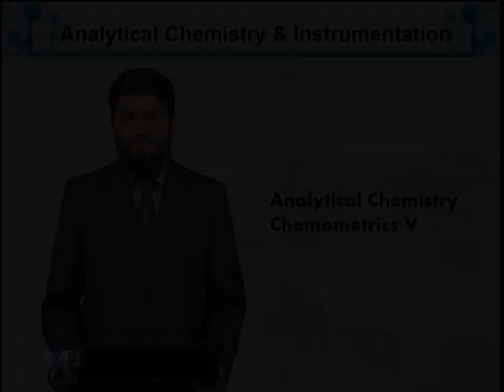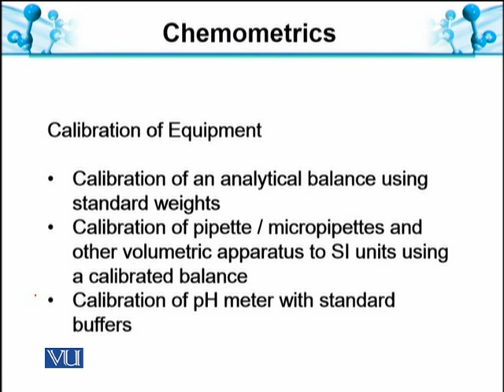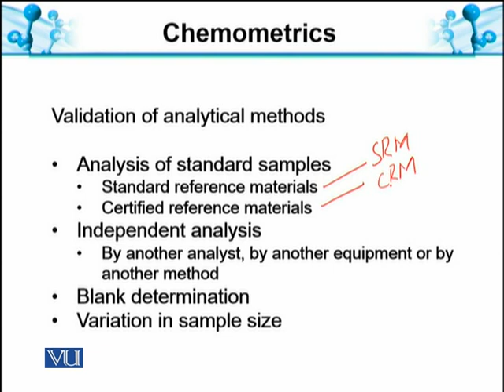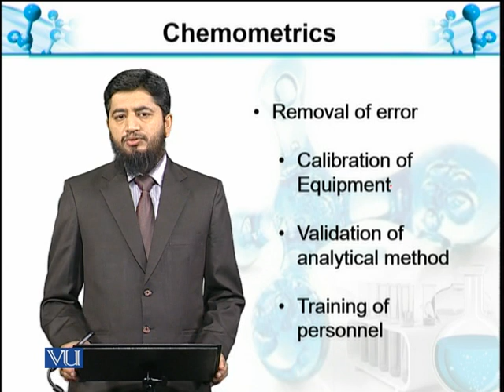Ways to Remove Statistical Errors | Analytical Chemistry & Instrumentation | BT514T_Topic010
Topic010: Chemometrics V: Ways to Remove Statistical Errors
by Muhammad Jahangir